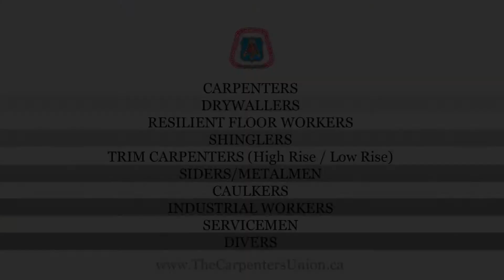CDC TV - Picnic Local 675 - JUL 2012